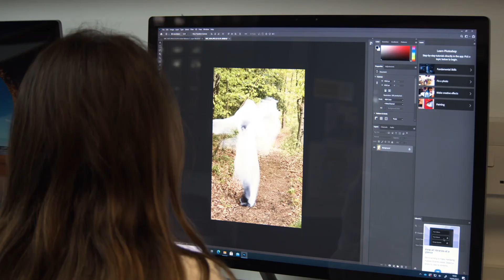Speech Day 2021 | Arts